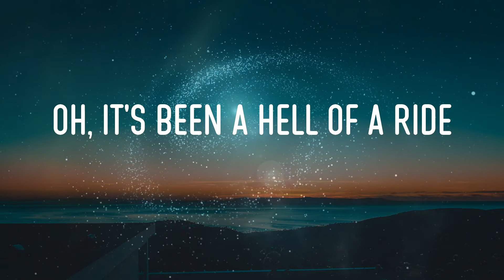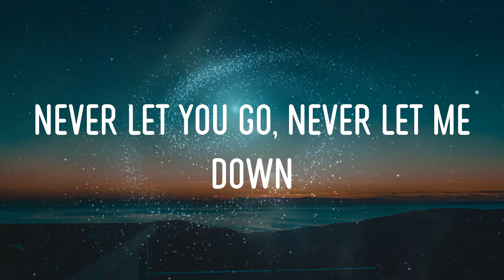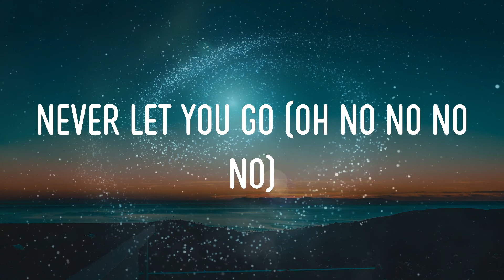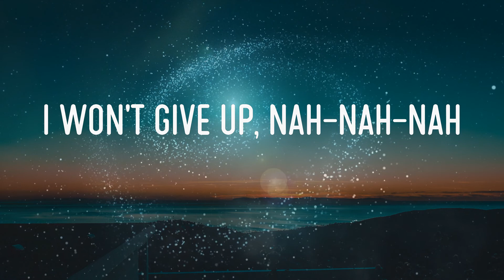Dj Snake - Let Me Love You Lyrics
dj snake - let me love you lyrics,let me love you, never let you go, don't you give up, nah-nah-nah #12